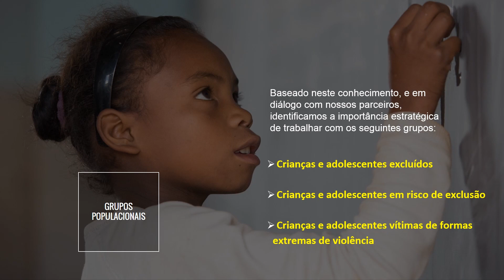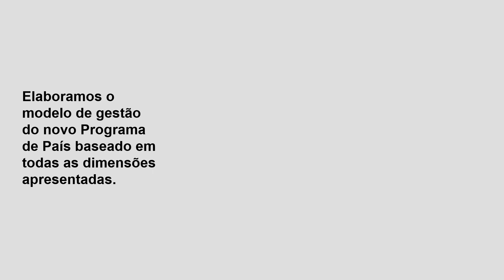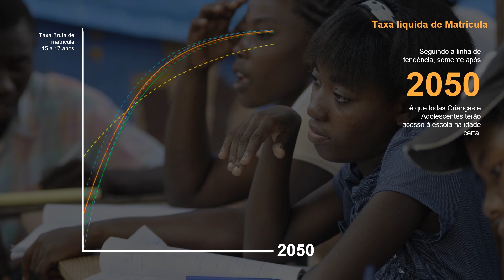Entenda o projeto do UNICEF no Brasil até 2021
Nas últimas décadas o País promoveu um forte processo de inclusão, entretanto uma significativa parcela da população continua excluída. As atuais políticas públicas precisam ser qualificadas para consolidar a inclusão das que foram alcançadas por elas, e novas políticas precisam ser desenvolvidas para alcançar as excluídas.

No novo Programa de País, o UNICEF vai trabalhar prioritariamente com: crianças e adolescente excluídos, em risco de exclusão e vítimas de romas extremas de violência, na Amazônia, no Semiárido e nas periferias dos grandes centros urbanos.